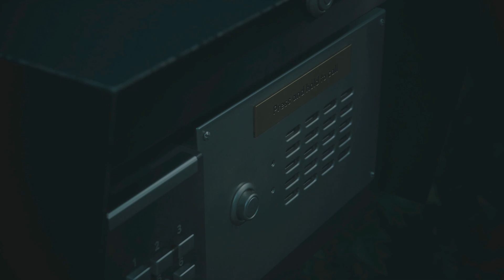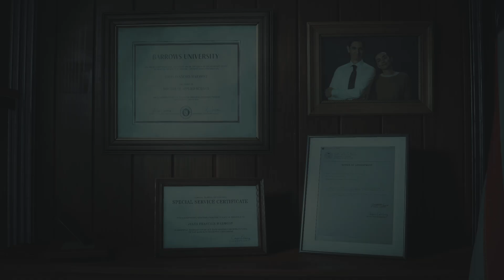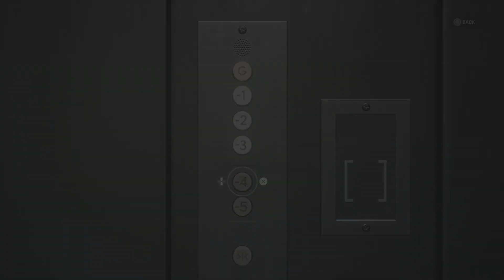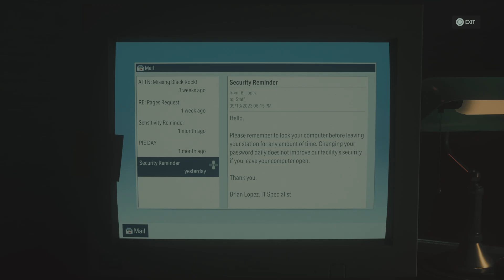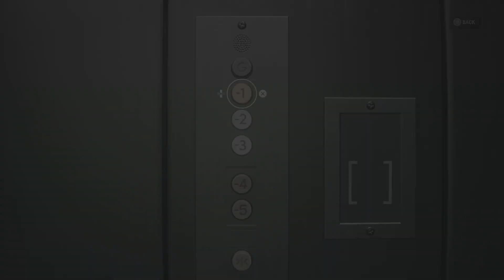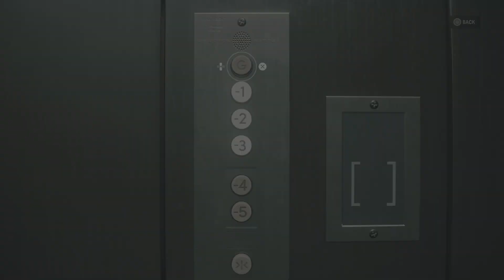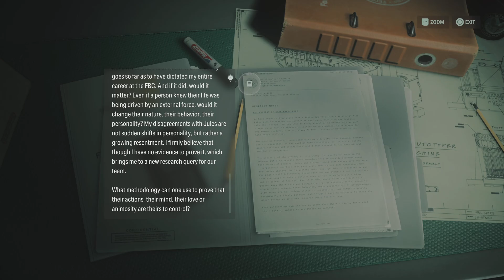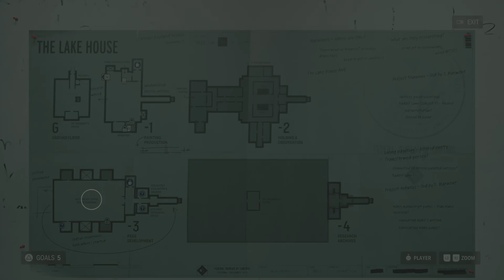Alan Wake 2 The Lake House DLC - INTRO - Part 1